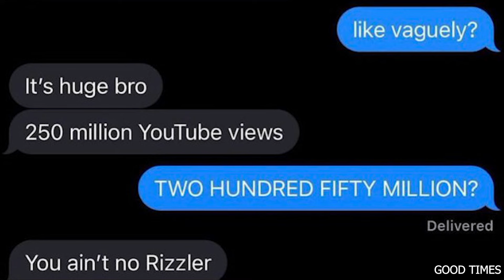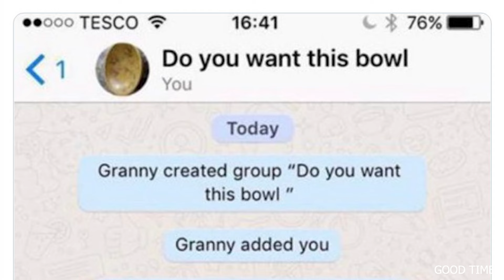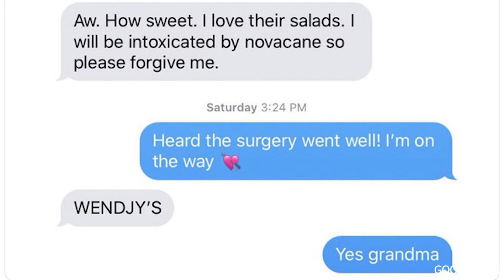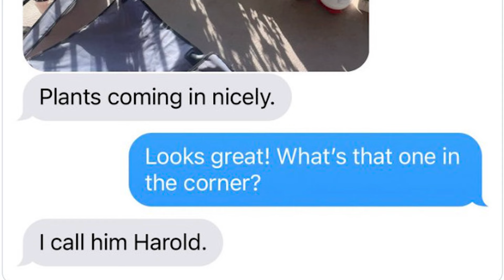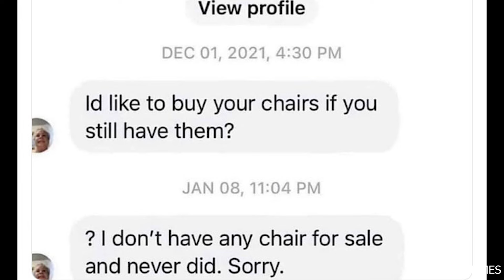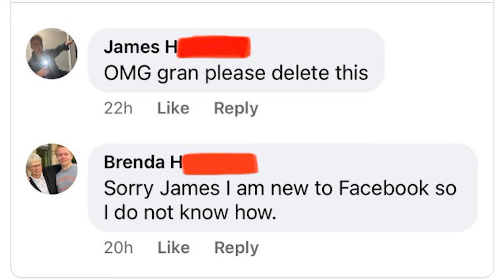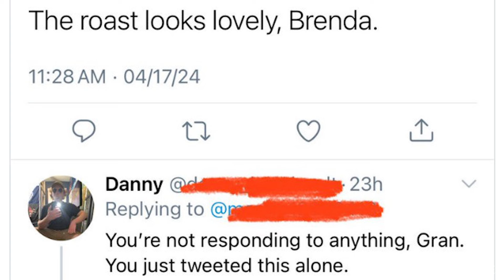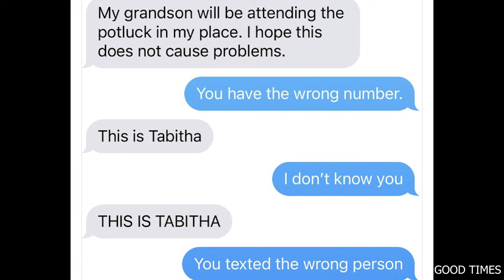Delightfully Wholesome Boomer Moments That Melted The Internet’s Hearts, Shared On X